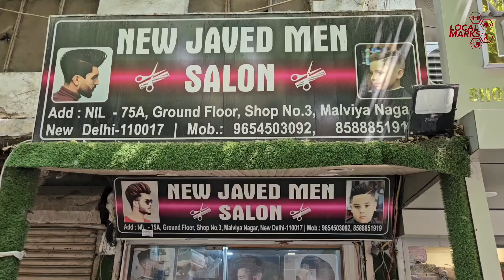Revitalize Your Look With O3+ Scrub Experience in Delhi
O3+Scrub with Mr Rafiq ( New Javed Men Salon )

📍Nil - 75 A , Ground Floor, Malviya Nagar, Delhi, India

Join us on a transformative grooming journey at New Javed Men Salon, where Mr. Rafiq expertly applies the rejuvenating O3+ Scrub to unveil refreshed and revitalized skin. Nestled in the heart of Malviya Nagar, Delhi, our salon promises an experience that combines luxury with the finest skincare treatments. Don't miss out on the chance to give your skin the attention it deserves.